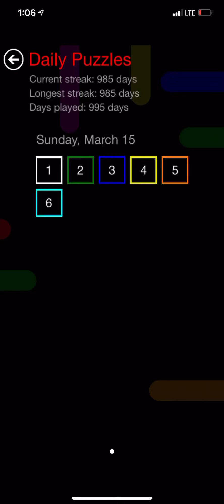Flow Free Daily Puzzle - Sunday, March 15, 2020